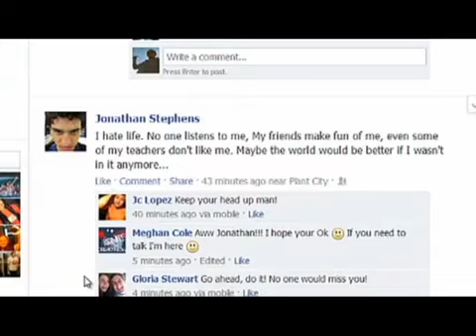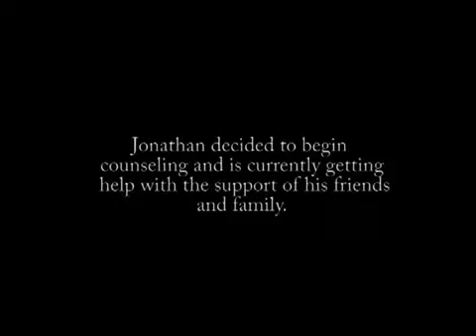Only One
Awarded Best Picture! The 3rd Annual Teen Film Festival was held at the John F. Germany Public Library on June 8, 2013. Funding was provided by the Friends of the John F. Germany Public Library.